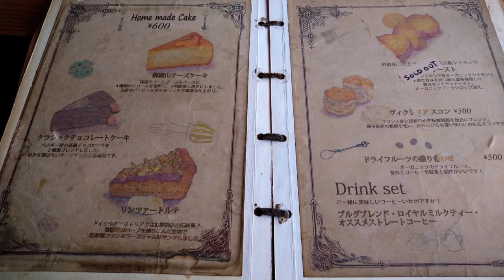【RyuseiChannel】中世ヨーロッパにタイムトリップ？ カフェ「パペルブルグ」（2021年5月23日）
まるで童話の世界か、中世ヨーロッパにタイムトリップ？　東京都八王子市にあるカフェ「パペルブルグ」（2021年5月23日）を久しぶりに訪れました^^

実際、中世南ドイツ騎士の館をモチーフに建てられているそうです。何度来ても、店舗内外の世界観には圧倒されます。

クラシックなコスプレイヤーが写真を撮れば、映えること間違いなしです^^

テレビや雑誌などでも頻繁に紹介されている有名店。土日は混雑しますが、皆さんもぜひご訪問ください。コーヒー専門店なので、コーヒーも本格的な味わいです！